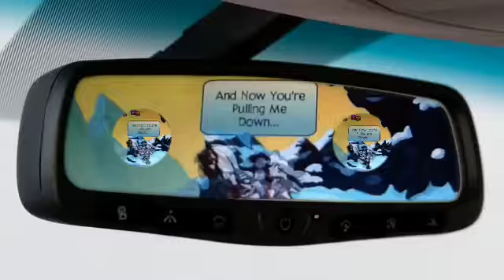"Gravity" AJMV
I worked hard on it x3